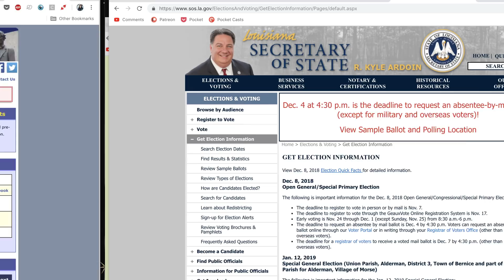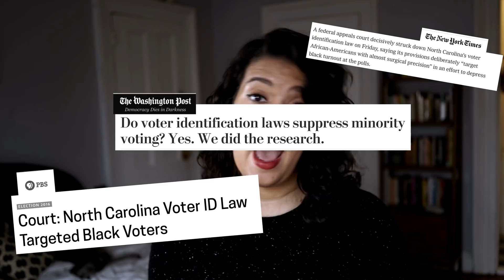The best sticker in the world.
music—"Budding" by Broke for Free